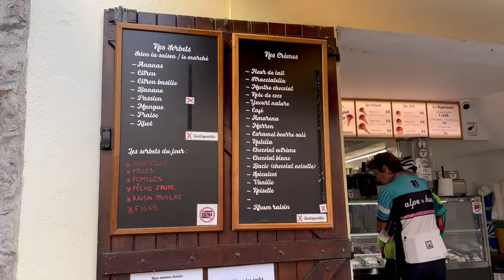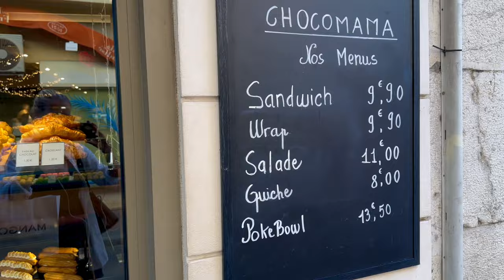The Best Day in Antibes: Markets, Beaches, and Sunsets in the French Riviera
Come with me as I return to Antibes in the French Riviera for one final gelato before the summer ends.

We'll stumble upon a local parade in Antibes' old town. Then, we'll shop at the market, and of course, enjoy the beach with gelato in hand!

So come join me for the ultimate day in the South of France!

Music: Sailing/ Gary the Canary, When We're Alone/Medite,  all courtesy of Epidemic Sounds